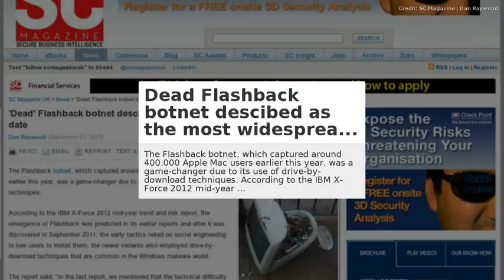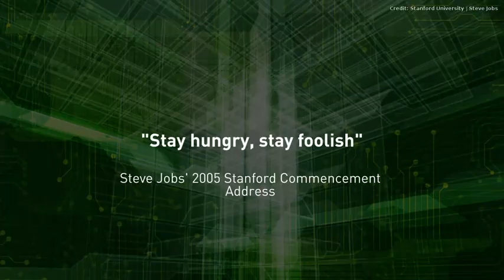CIC News 22 09 2012 hackers, Flashback, ENISA